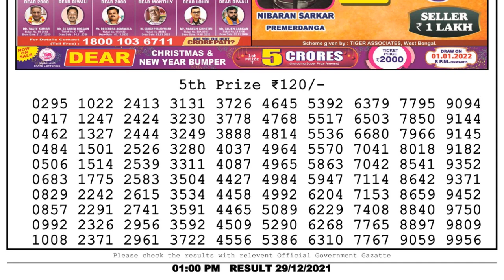Nagaland Lottery Sambad Result | Dear Lottery